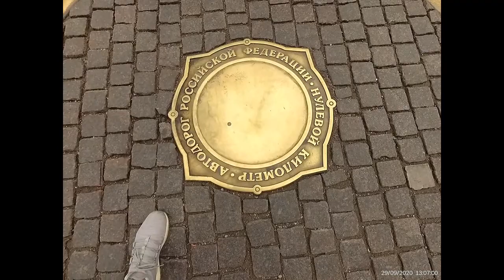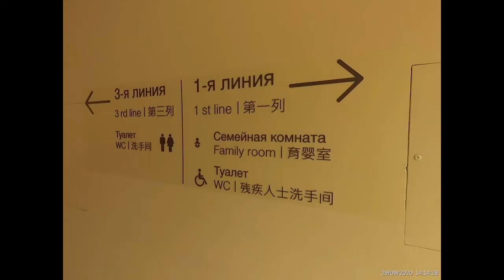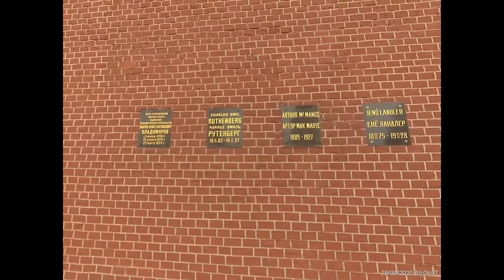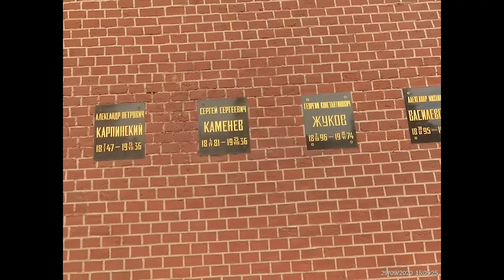Москва ГУМ Мовзолей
Здесь пойдет речь о видео